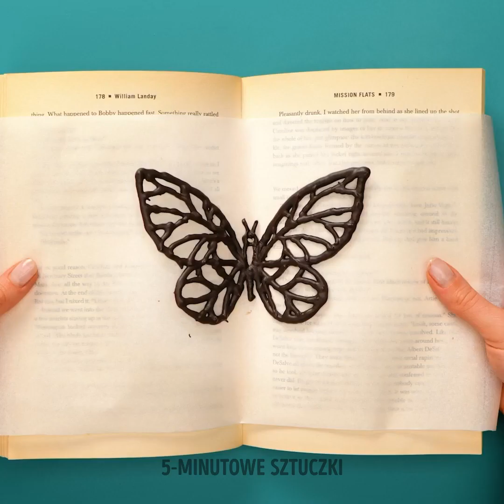Jak pięknie ozdabiać desery czekoladą i na wiele innych sposobów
Jeśli twoją ulubioną częścią obiadu jest deser, nie ma się czego wstydzić! Kto nie lubi czegoś słodkiego po głównym daniu? A najlepiej smakuje smakołyk przyrządzony samodzielnie, bo wiesz co lubisz! :) Czekolada to popularny składnik deserów, i nic dziwnego. Jest pyszna, pasuje do całej masy przepisów i świetnie nadaje się do dekoracji. Jeżeli zatem jesteś fanem czekoladowych delikatesów, trafiłeś pod właściwy adres!

Z dzisiejszego filmiku dowiesz się, jak pięknie ozdabiać desery czekoladą i na wiele innych sposobów. Koniecznie obejrzyj do końca i daj znać w komentarzach, które pomysły najbardziej przypadły ci do gustu!

ZNACZNIKI CZASU:
00:00 – Czekoladowy kwiatek
01:30 – Truskawkowy deser
03:05 – Jadalne bąbelki
04:45 – Lody na patyku